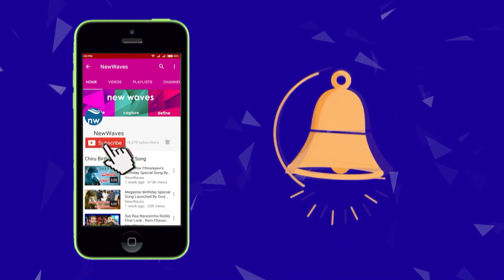జనసేన పోరాట యాత్ర కు చిన్న విరామం..Pawan Kalyan To Take Break From Janasena Porata Yatra | New Waves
pawan kalyan to take break from janasena porata yatra pawan kalyan latest news.